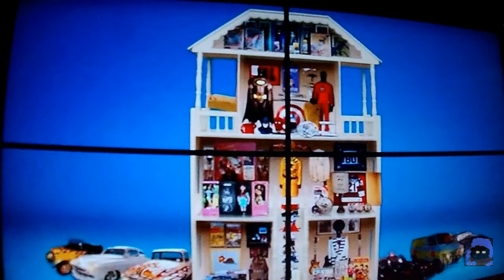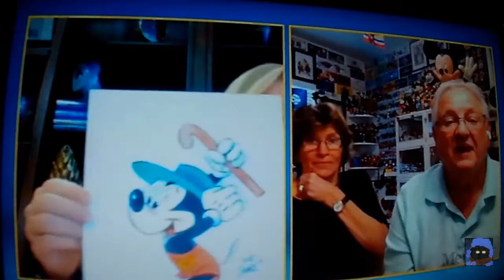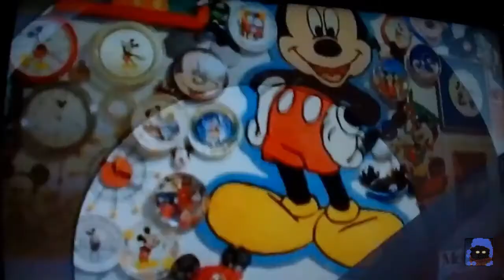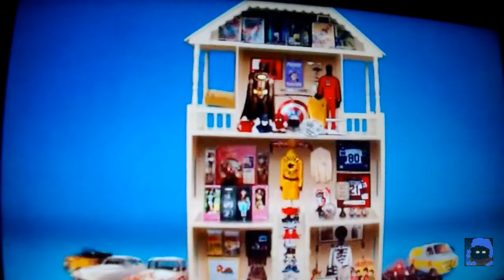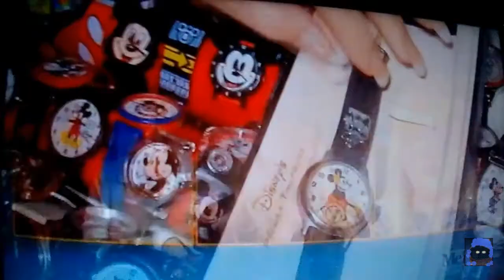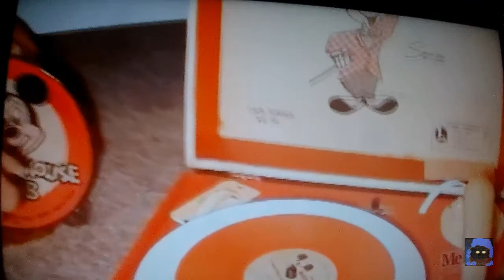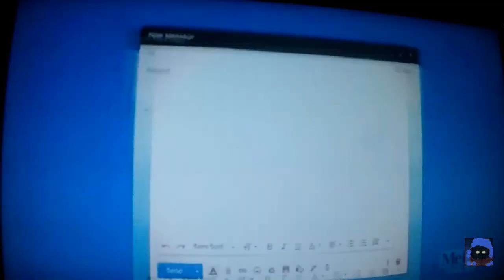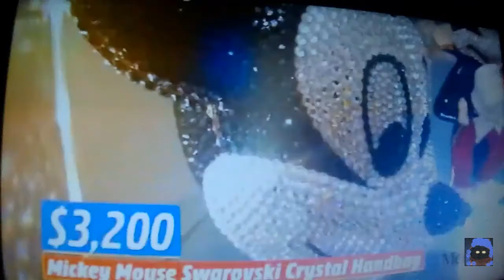CC MM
Beautiful 💖Lisa W. 🌹 talks to Collectors.